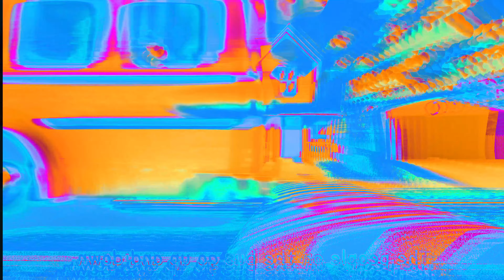cocomelon wheels on the bus sound variations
Please do not pass by and put a like under my video this will make me happy.Your attention inspires me to create new videos:
All videos are created by me : Eve (TV)-Cocomelon
When creating my videos , I use animation on a green background , inserting sounds, all this is acquired legally and processed in the program ( Wondershare Filmora 12 ) I spend a lot of time on each video, about 5 hours on one video. I very much hope that you will like my work and you will appreciate it, thereby you will support me in my work.